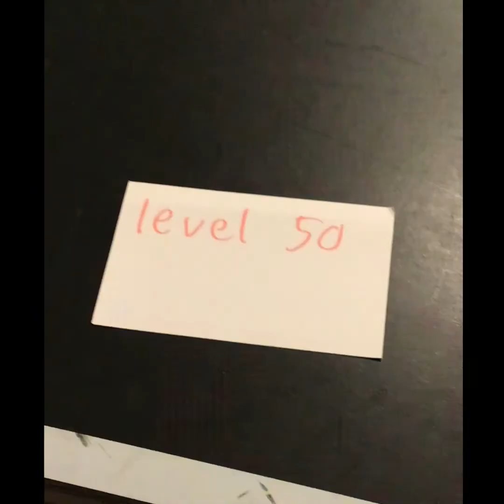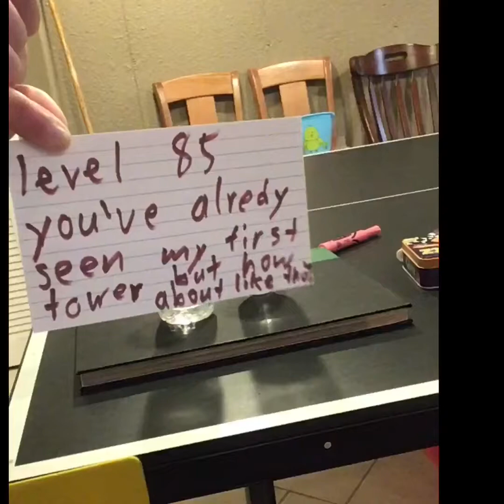random trick shots from level 1-100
Marker flips, ping pong, bottle flips, and much more! My hardest worked on video yet!